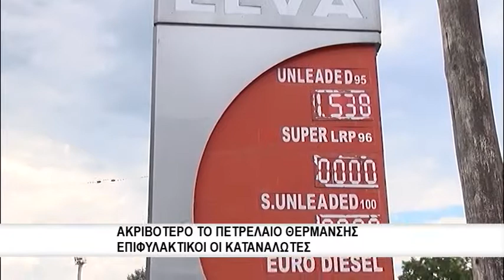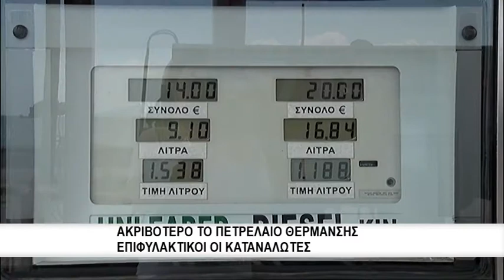Επιφυλακτικοί οι καταναλωτές πετρελαίου θερμανσης